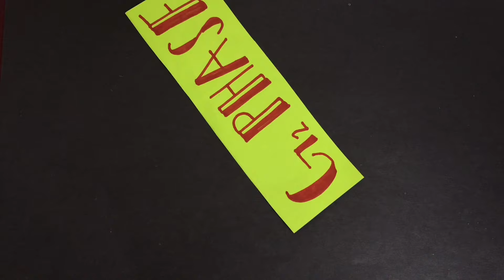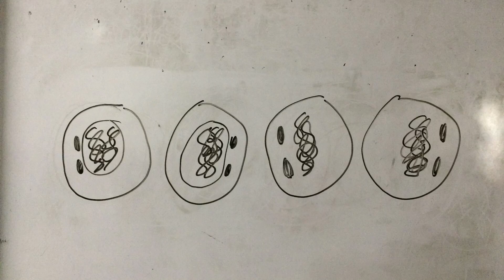11 STEM - Mitosis and Meiosis Stop Motion (Group 2)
GROUP MEMBER
Leader: Angel Valerio
Members:
Alyssa Mari Capili
Marienel Floresca
Kayanne Alfon
Andrea Miel
Darnny Peñaranda
Mela Salgado